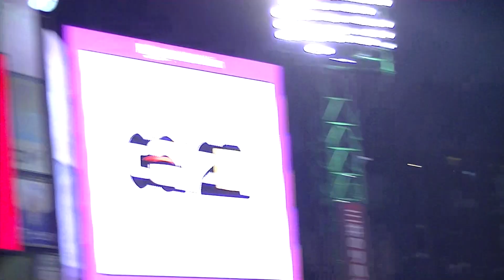令和6年9/11 楽天＆福岡ソフトバンク (2回表)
開催場所：楽天モバイルパーク